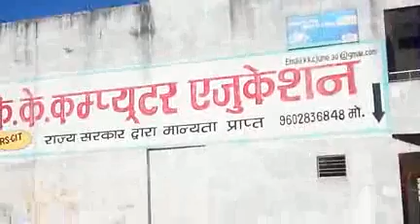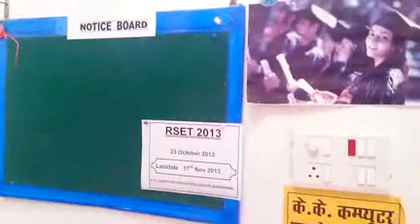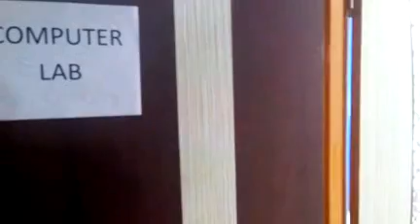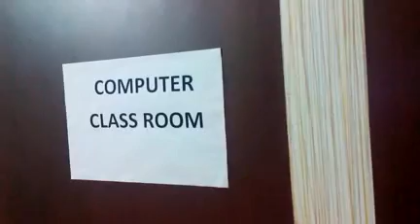17290045 K K COMPUTER EDUCATION BANSWARA 2016 - Center Decoration